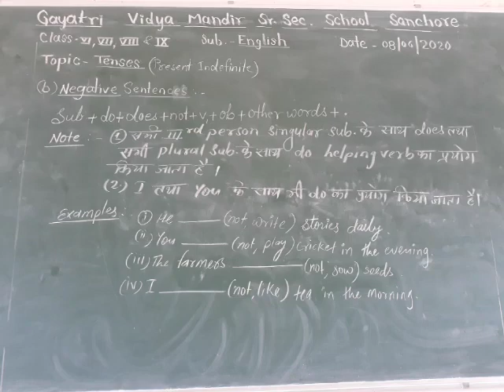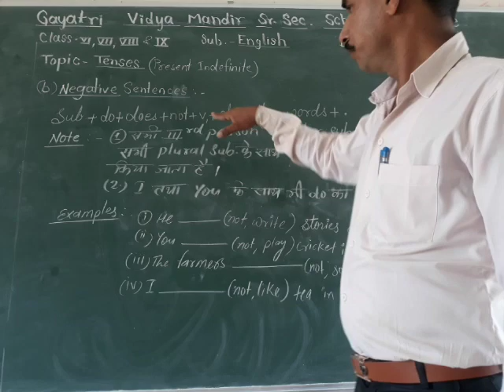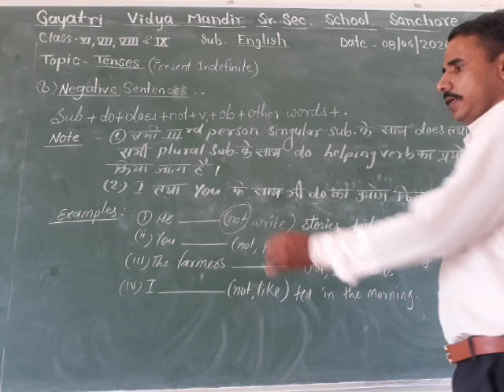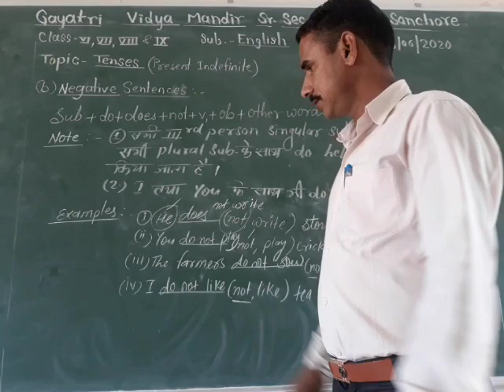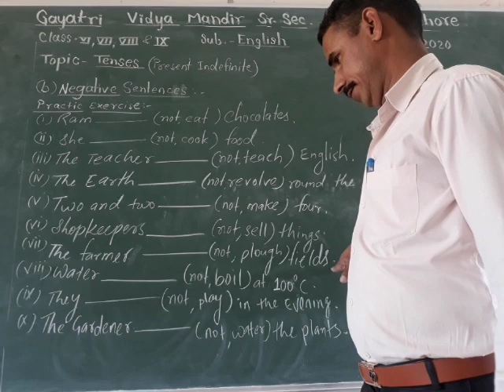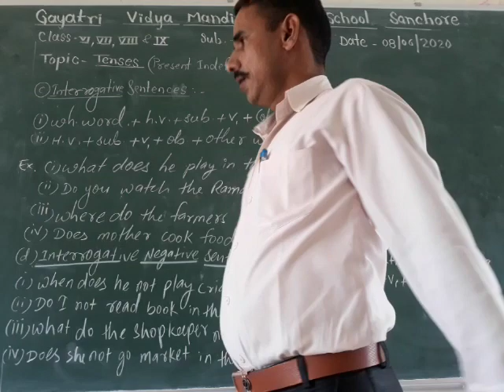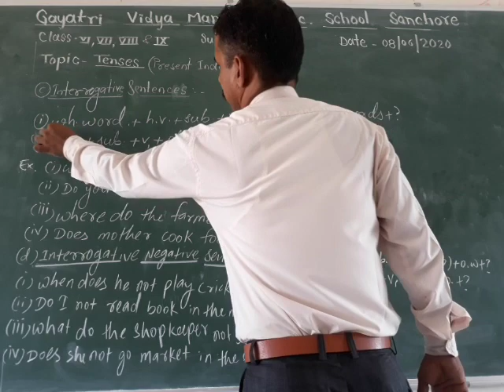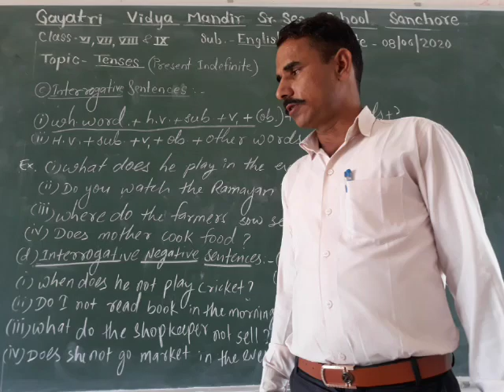CLASS-6,7,8 SUBJECT- ENGLISH TENSES PRESENT INDEFINITE NEGATIVES AND INTRROGATIVES SENTENCES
BY DINESH JI